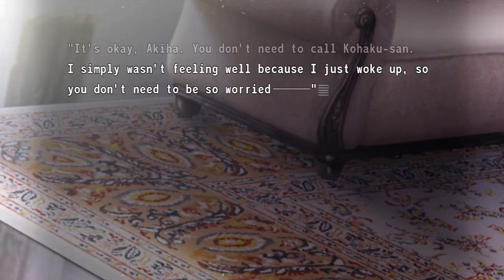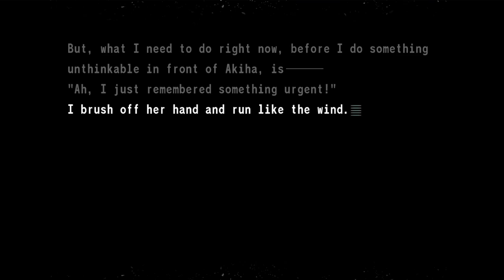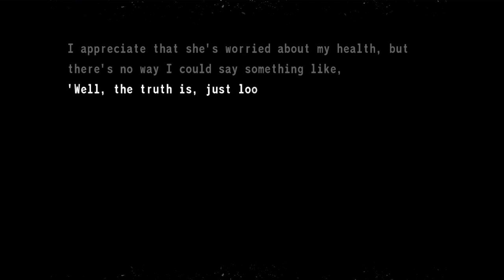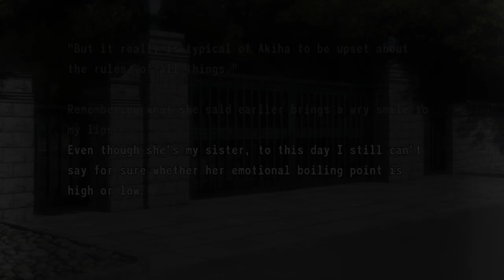Shiki is feeling strange | 月姫 - Tsukihime